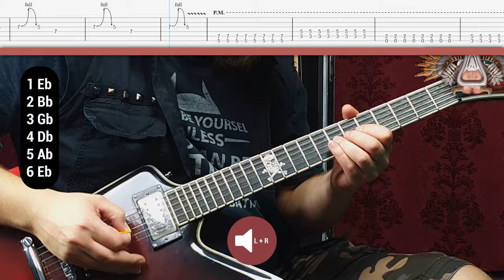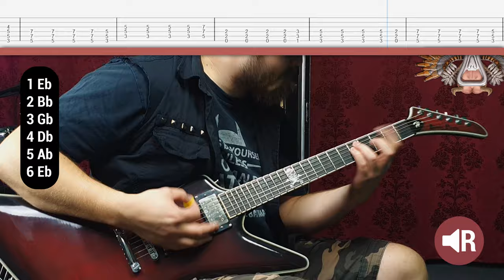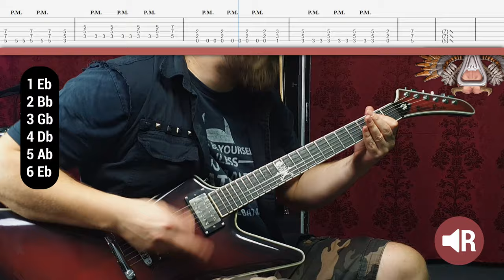Vladislav - Morčata na útěku VideoTab (Playthrough #06)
Ladění Eb standard:
Eb Ab Db Gb Bb Eb

Morčata na útěku - Vladislav
Hudba: Haddaway - What is Love
Text: Yetty